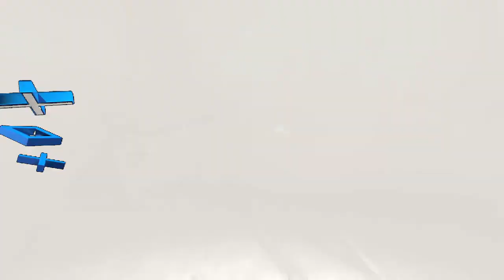Thief - Detonado Parte 17 - Ps4